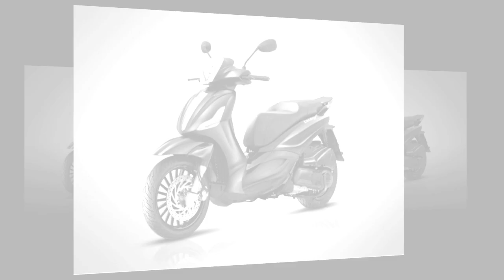Tin nhanh 24/7 - Chi tiết thực tế Piaggio Beverly 2020 đối thủ mạnh của Honda SH 300i 2020.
Piaggio Beverly 2020 mới trình diện tại EICMA 2019 thể hiện đẳng cấp xe tay ga hạng sang, vừa mạnh mẽ thể thao lại đầy tiện ích.